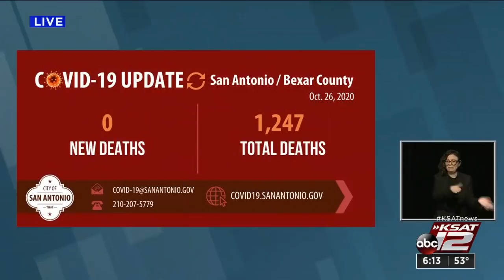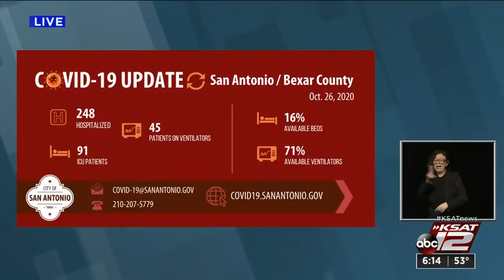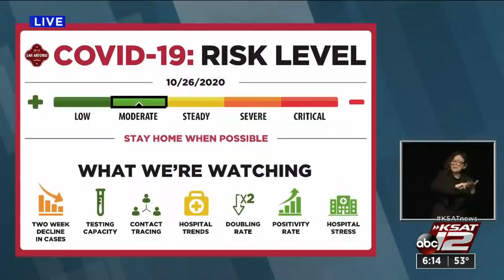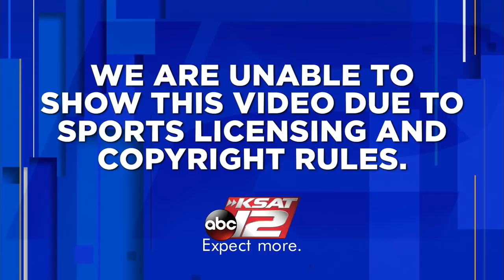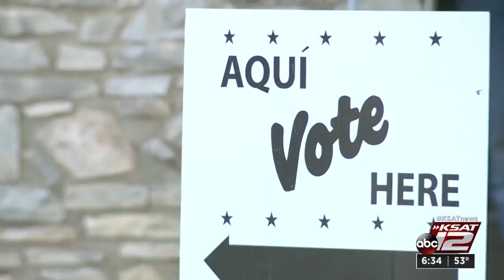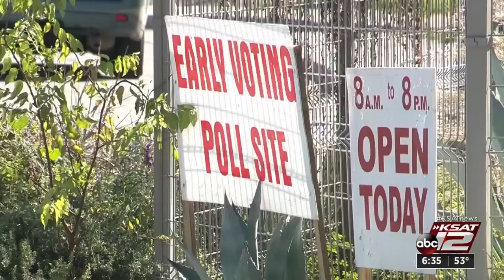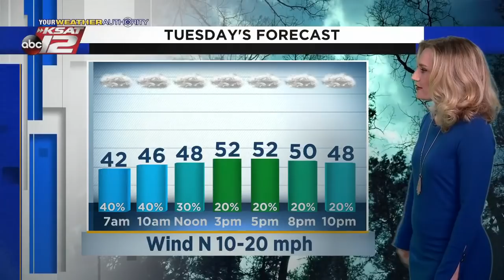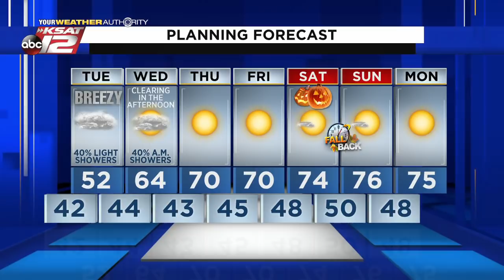KSAT 12 6 O'Clock News : Oct 26, 2020